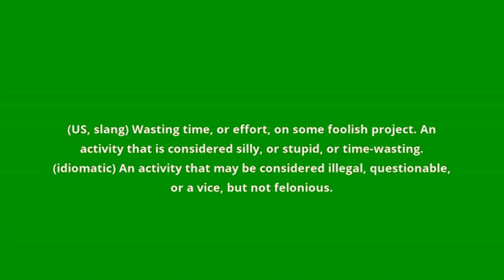what is the meaning of monkey business